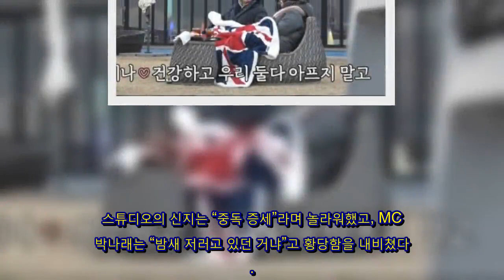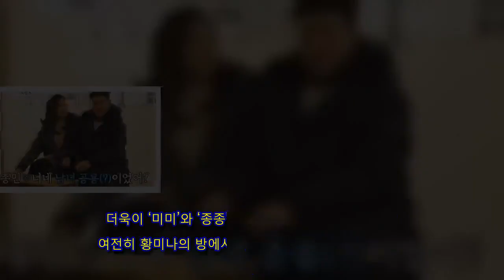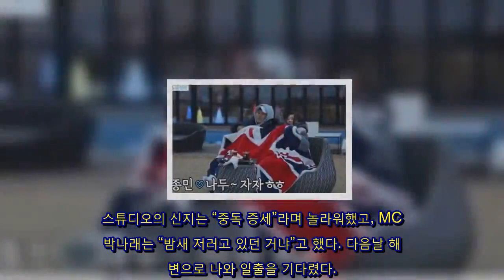‘연애의 맛’ 김종민 황미나, 함께 할 나이의 도전을 극복하다... "스몰웨딩이 꿈" 행복 가득하다.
TV조선 '연애의 맛' 필연커플 이필모와 서수연이 결혼
을 발표하면서 또다른 커플 김종민 황미나 커플에게 시선
이 옮겨지고 있다.. 특히 김종민은 지난해 KBS 2TV '옥탑방의